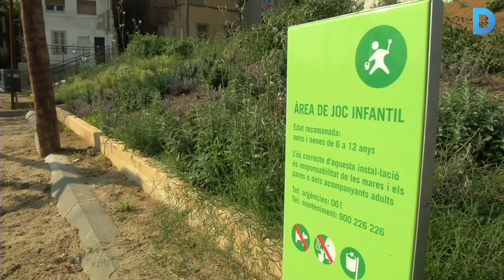Barcelona guanya 15 espais de barri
S’han adequat solars en desús per convertir-los en espais de qualitat d’ús veïnal en el marc del Pla de Microurbanitzacions. Properament es condicionaran sis més. Per altra banda, el Pla Buits ja compta amb 12 espais dinamitzats dels 19 cedits per l’Ajuntament de Barcelona. Més informació a